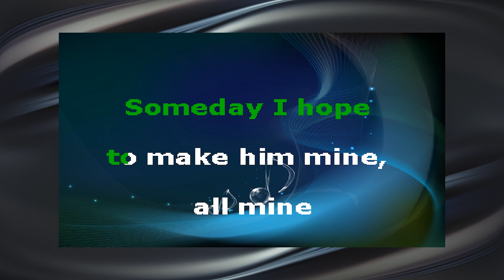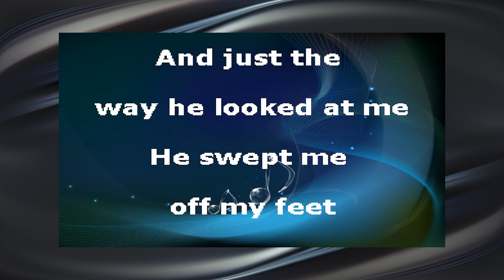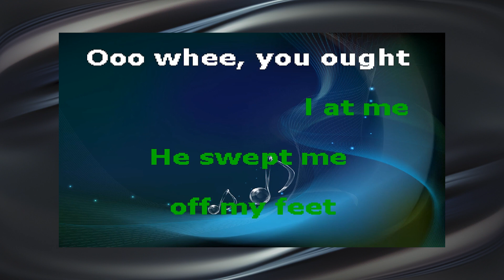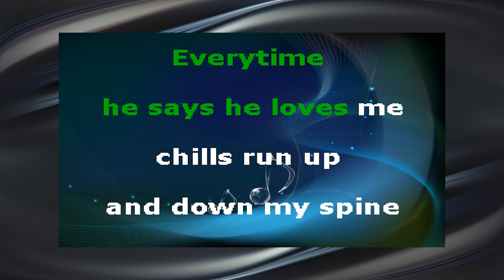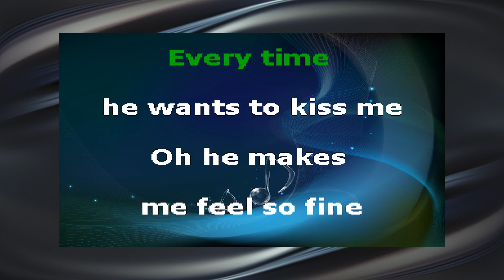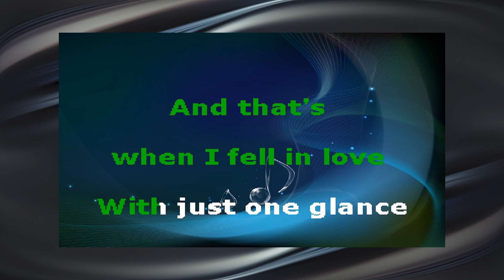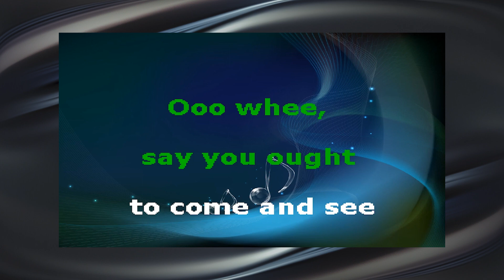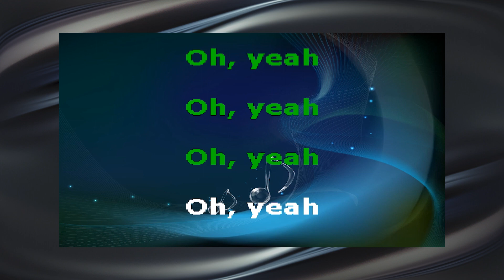The Ad Libs - The Boy From New York City (Karaoke Songs with Lyrics)